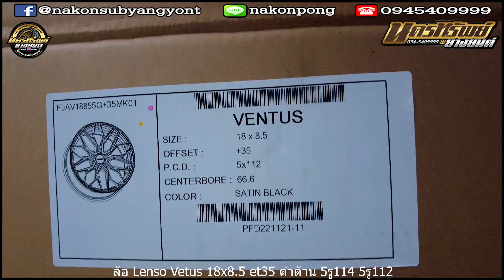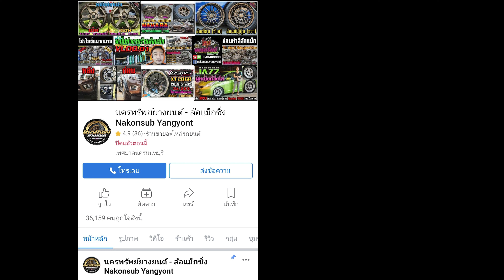รีวิวล้อแท้ Lenso Vetus 18x8.5 et35 สีดำด้าน 5รู114 5รู112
ล้อแท้ Lenso Vetus 18x8.5 et35 สีดำด้าน 5รู114 5รู112
📲𝐋𝐢𝐧𝐞𝐈𝐃 : 𝗻𝗮𝗸𝗼𝗻𝗽𝗼𝗻𝗴
⌨แชทด่วน m.me/nakonsubyangyont